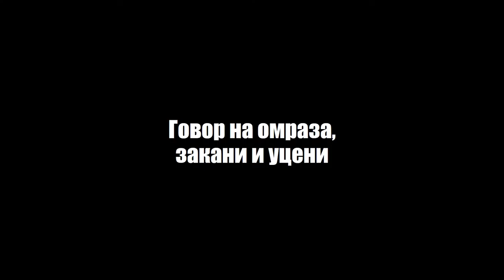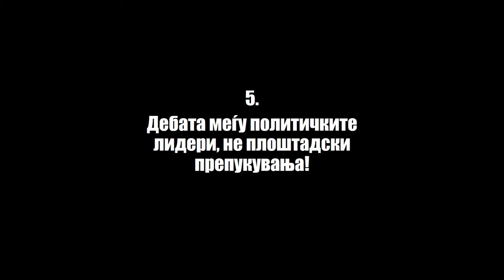(презентација) Нерегуларности во првата недела од кампањата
Презентација на наодите од изборниот мониторинг во текот на првата недела од изборната кампања (21-28 ноември 2016) и петте барања на ЦИВИЛ.